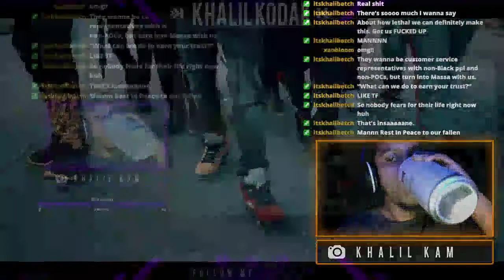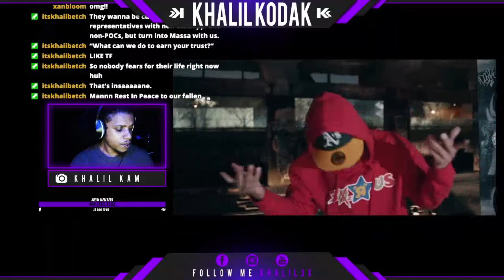30 Deep Grimeyy - Zombie Tips (Official Video) I REACTION! I TWITCH STREAM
Link To Original:
30 Deep Grimeyy - Zombie Tips (Official Video)